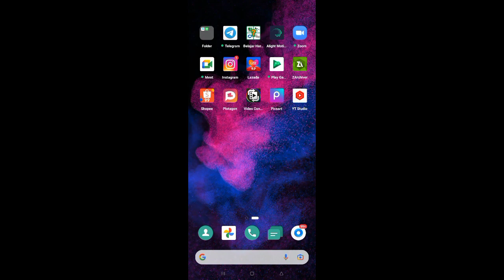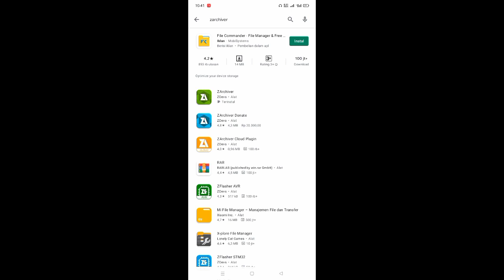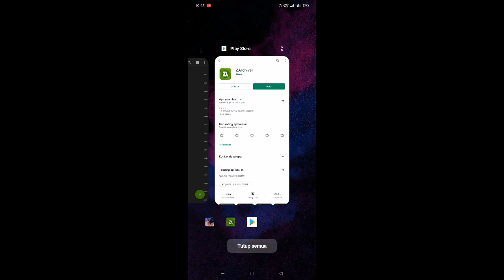CARA MENGATASI LOADING MATCH LAMA DI FREE FIRE TERBARU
cara mengatasi match lama di ff, free fire, garena free fire, ff